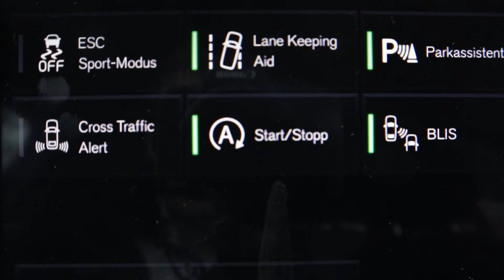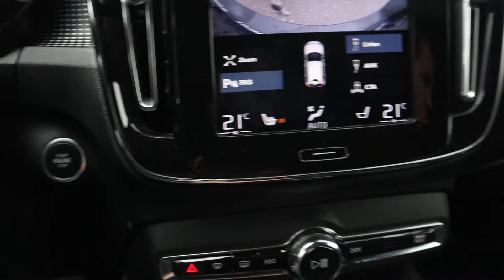Volvo XC40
T4 R-Design Automaat, Leer, Apple carplay, Trekhaak